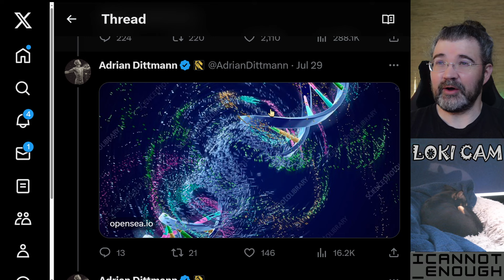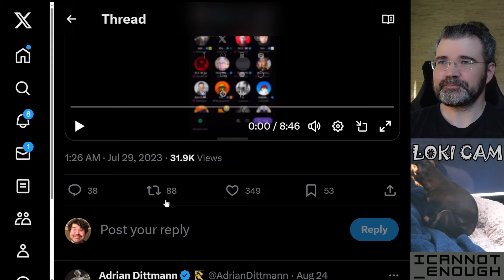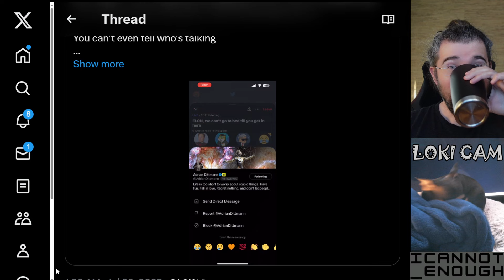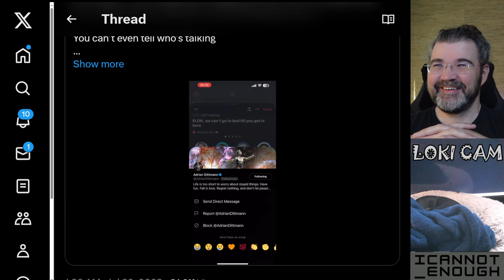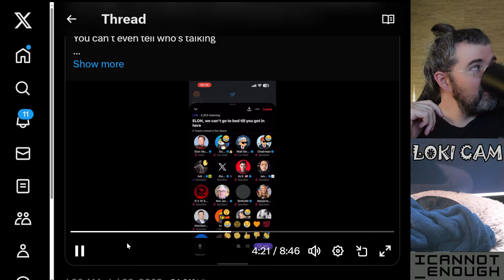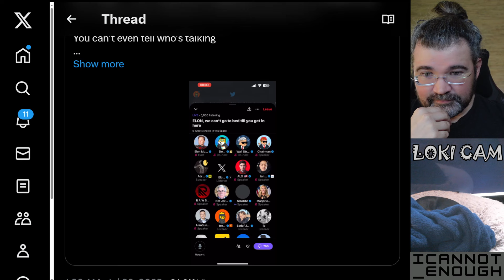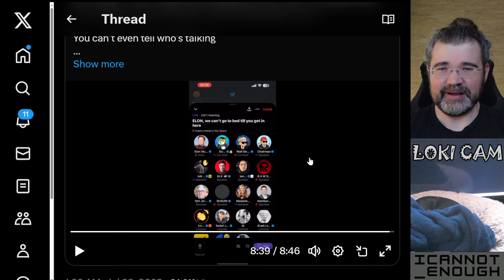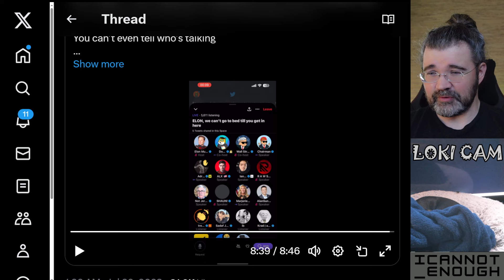Elon Musk Meets A Guy Who Sounds Just Like Him on an X Space- Adrian Dittmann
Elon Musk joined a Twitter Space to discover there was already somebody in it who sounded just like him: Adrian Dittman.

Somebody recorded the Space, so I'm able to play back the whole video here. See if you can tell which voice is the real Elon.

Hilarity ensued as Elon was audibly amused and then administered an impromptu Turing test, to try to figure out if it wasn't just a very impressive vocal impersonation bot.

or JOIN my YouTube Channel
(this option has the fewest perks, unless you are a very nice baller who wants to become an Executive Producer)